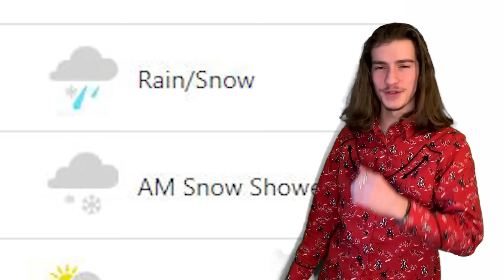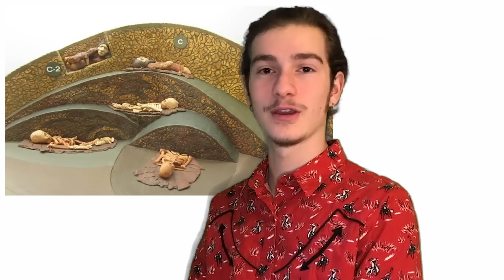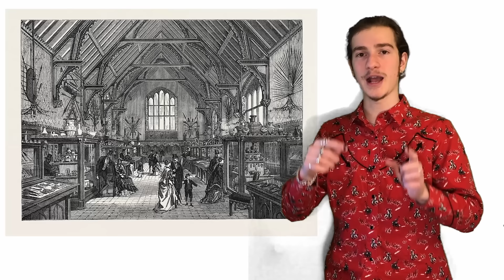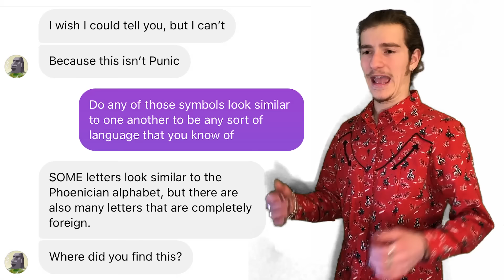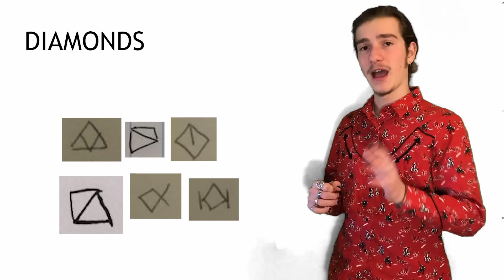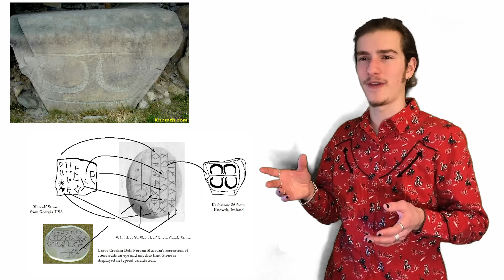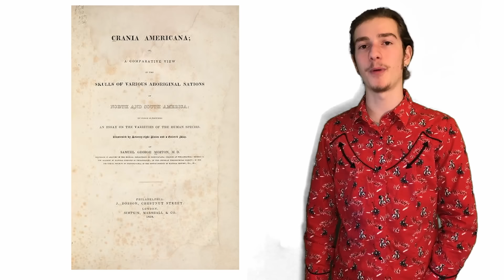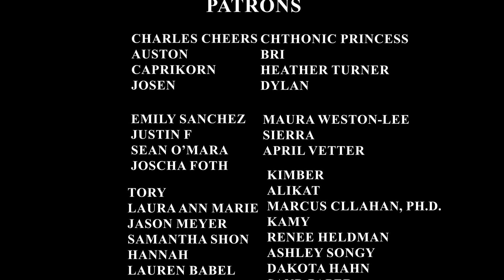Awful Archaeology Ep. 3: The Grave Creek Stone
In this episode of awful archaeology I discuss the Grave Creek Stone. This mysterious artifact was found in the Grave Creek Mound during an archaeological excavation in West Virginia in the 1800's. Bearing what appears to be an unknown language, this artifact has been the topic of controversy for nearly 200 years. Join me as I explore every facet of this mysterious artifact.